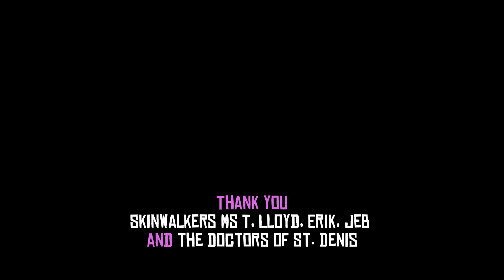Law is Asleep - Time for a Crime Spree! | Dakota River Bend (RDO RP Server)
The Skinwalkers deliver elicit goods, then run rampage throughout the east of the County.